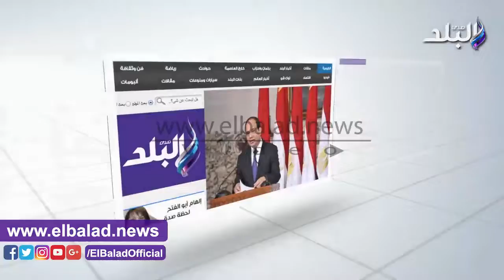صدى البلد | محافظ القليوبية وطلاب جامعة بنها يشاركان في حملة حلوة يابلدى